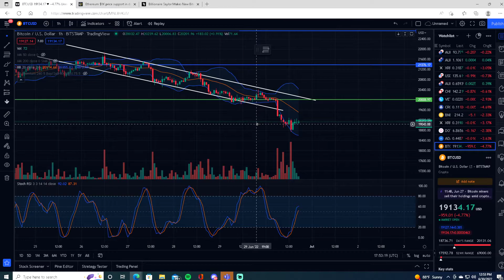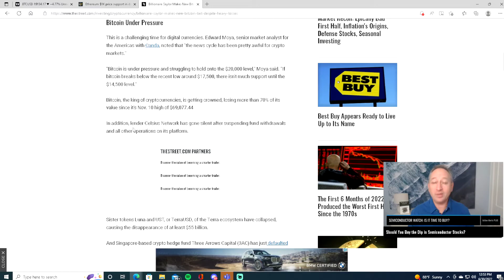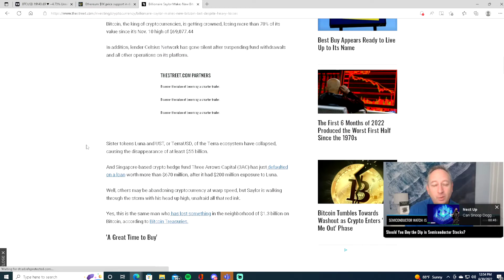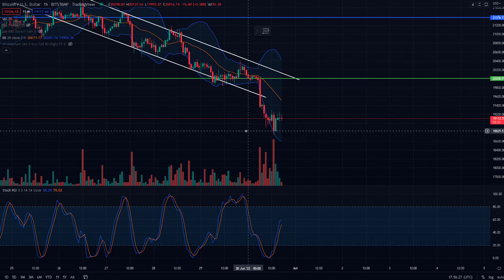WARNING Bitcoin Holders $7K SOON BITCOIN PRICE PREDICTION 2022 // BITCOIN NEWS TODAY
Hello, this is DC Trading back with another technical analysis on Bitcoin's price! Bitcoin has failed to keep above the $20K support level... this is bad for Bitcoin! I tell you why Bitcoin is falling and give you my price prediction for Bitcoin... yes, we can see Bitcoin hit $7K!!! Also, we have some Bitcoin news too talk about, including Michael Saylor buying $10 million worth of Bitcoin, FEDs, Jerome Powell, the economy, inflation, and more etc.

Bitcoin.
Crypto.
Cryptocurrency.
Cardano.
Ethereum.
Technical analysis.
Bullish.
BTC.
ADA.